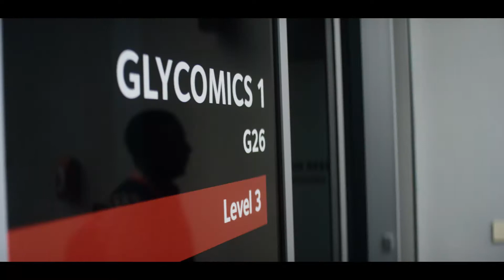Griffith University | Remarkable | Aloysious Ssemaganda